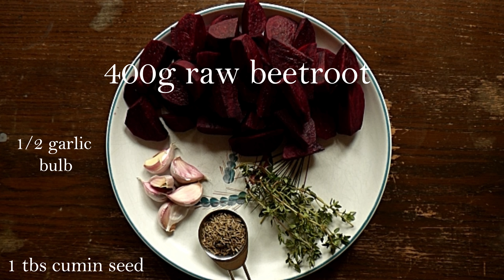Beetroot & Garlic Loaf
Punchy beets and sweet roasted garlic with a hint of cumin and thyme.
Smashing!